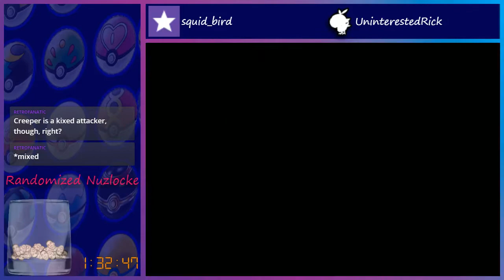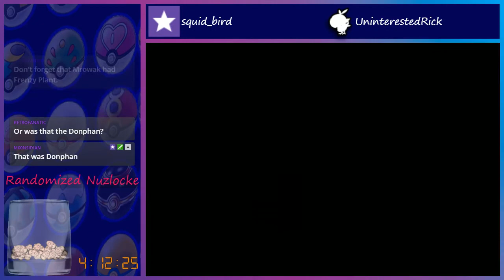Randlocke Emerald Session 5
Quite the emotional rollercoaster this time.